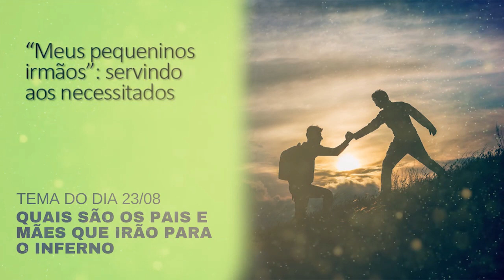Sexta 23/8 - Quais São os Pais e Mães que Irão para o Inferno - Lição 8 - Leandro Quadros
Forte abraço!

Leandro Quadros
apologética
Bíblia
Adventista